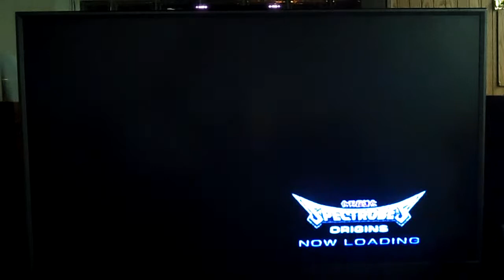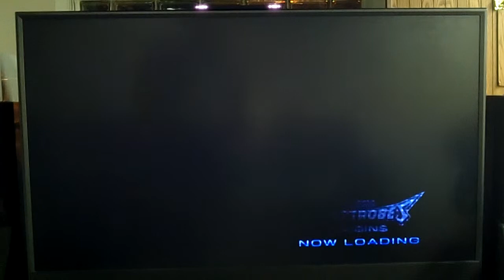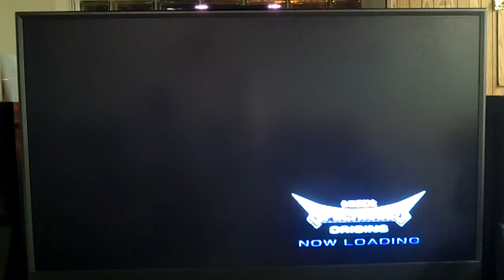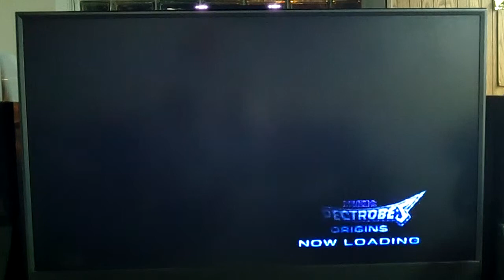Spectrobes Origins Part 16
too much space not enough stuff.